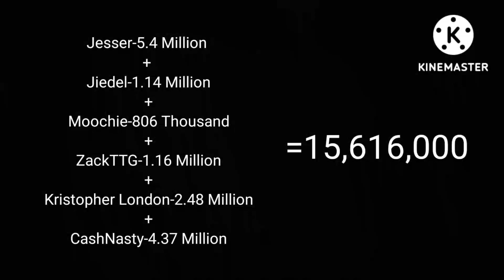I added everyone in 2Hype's sub count and I got ________